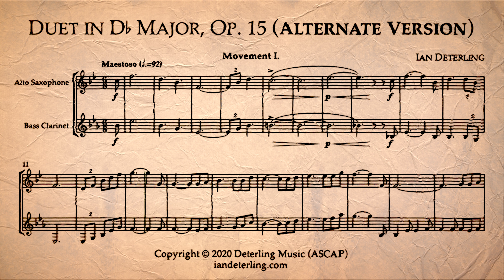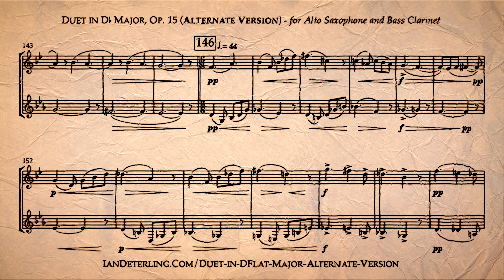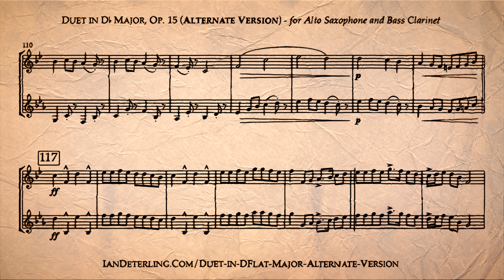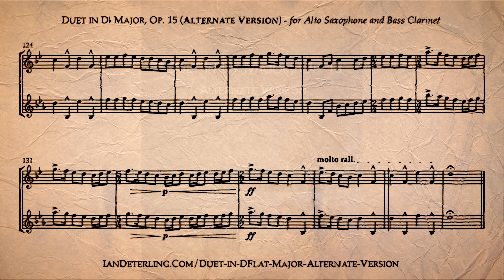Alto Saxophone and Bass Clarinet Duet in D-Flat Major, Op. 15 (Alternate Version)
Note: This 'Alternate Version' differs from the original in that the relatively uncommon time signatures (6/16; 9/16) have been rewritten into more common time signatures (6/8; 9/8).

I. Allegro con brio - 0:01
II. Grave con misterioso - 3:41
III. Andante con moto - 8:40

PROGRAM NOTES
Duet in D-Flat Major was written in what could perhaps be best described as a burst of inspiration. After a couple of days of casually juggling some motifs around in my mind, something clicked and I woke up with a musical idea that I scrambled to write down as quickly as possible. I spent the majority of that day developing these ideas, and this became what is now the third movement. Some of the ‘leftover ideas’ that didn’t make it into the finale were used as seeds for the second movement. The opening movement ended up being the last one written and begins with a noble and/or heroic fanfare in 6/8. The second movement cautiously meanders through unexpected harmonies, much like someone nervously exploring unfamiliar places. The finale is another fanfare, but has some mischievous fun after turning a few harmonic corners in minor. My goal with this duet was to create a musical universe that has the grandeur of an orchestra with just two voices.

Instruments:

Part 1
- Clarinet in Bb
- Alto Clarinet
- Bass Clarinet
- Alto Saxophone
- Tenor Saxophone in Bb
- Baritone Saxophone
- Alto Trombone
Part 2
- Bass Clarinet
- Bassoon
- Baritone Saxophone
- Trombone
- Euphonium
- Bass Trombone
- Tuba